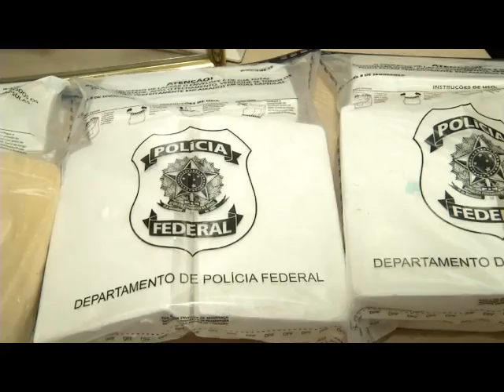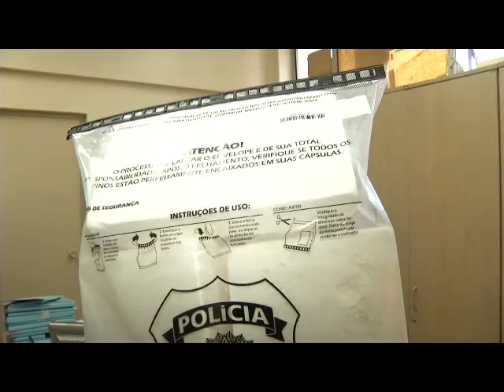cocaina pura gc bp